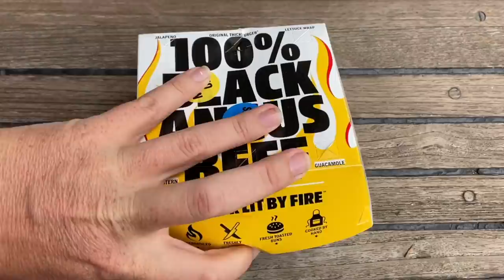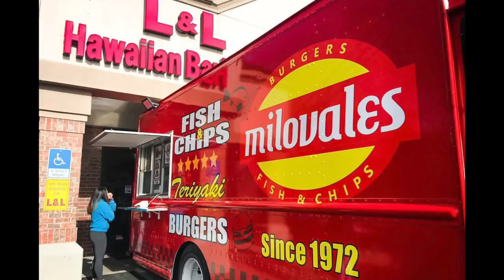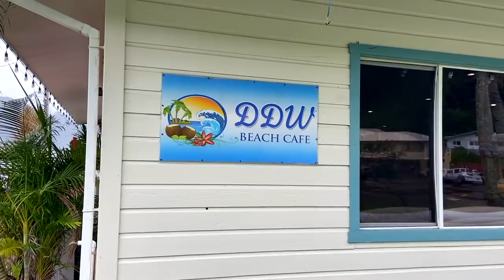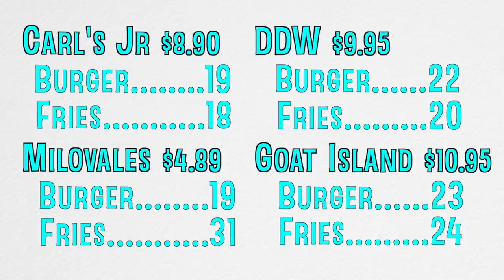BURGER and FRIES TASTE TEST | AMERICAN SAMOAN MUKBANG | Carl's Jr, Milovales, DDW, Goat Island Cafe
Want a taste of American Samoa? While we can't send you all your own burger and fries, we figured the next best thing was to show you what's available and tell you our own opinions.

While we can't be completely unbiased, because of previous experiences, we've tried to be fair and share our most honest opinions.

Take 'em or leave 'em!

Tell us where to find your favorite burger and fries in American Samoa and what taste test we should do next. Pizza? Oka? Fish 'n Chips?

Thanks again for joining us! Until next time, TOFA SOIFUA!

00:00- Intro
01:14- Carl's Jr
05:54- Milovales
10:03- DDW
15:46- Goat Island Cafe
20:28- Ratings
20:38- Tofa Soifua

You can purchase your ebook or paperback copy of “Explore American Samoa: The Complete Guide to Tutuila, Aunu’u, and Manu’a Islands” on Amazon,

If you'd like to support our channel, please consider pledging to our PATREON account, where you can pay $5, $10, or $25 per month, helping us keep these and other videos about our life and adventures in American Samoa coming each week.